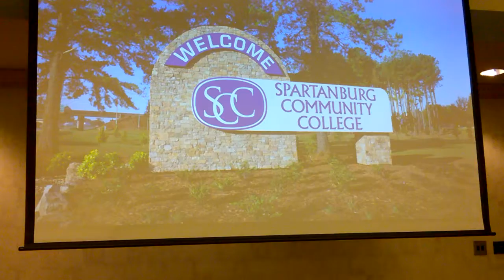SCC beautification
Sue Schneider, CEO of Spartanburg Water, discusses the latest beautification project of Spartanburg Community College along Business 85, Thursday.